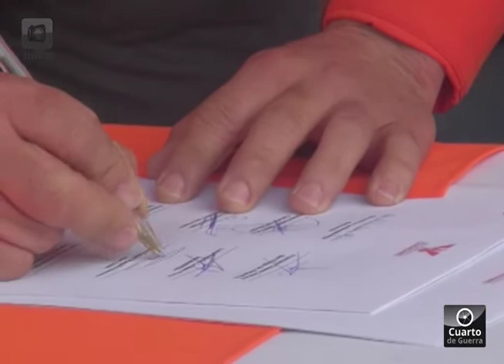Nena de Andas ratifica su compromiso con una administración ciudadana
Nena de Anda candidata a diputada local por el 3er distrito, firma junto con los candidatos a las presidencias municipales de la región un compromiso que tiene que ver con la revocación de mandato, la transparencia y las decisiones en manos de los ciudadanos